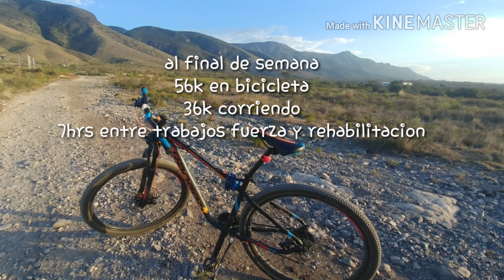Mi semana de entreno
Entrenamiento y rehabilitación trabajo de fuerza